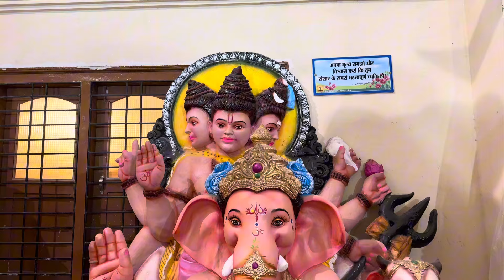Navrang Arts Solapur Ganesh 2024 || Dhoolpet Ganesh Idols 2024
Solapur Ganesh in Hyderabad